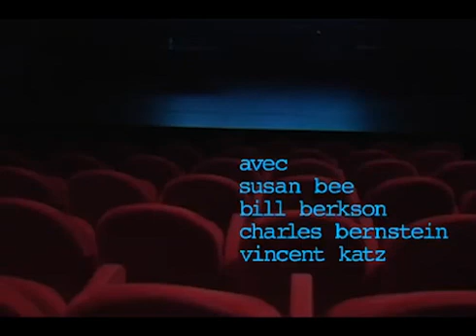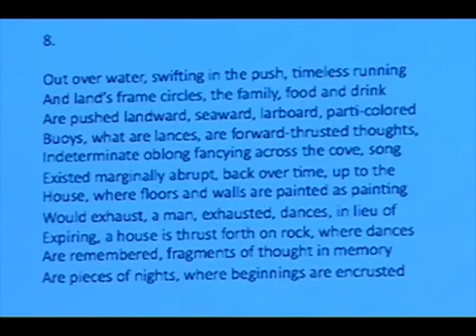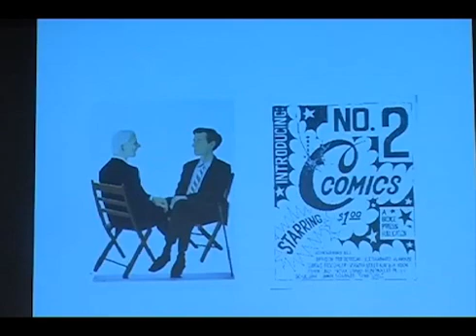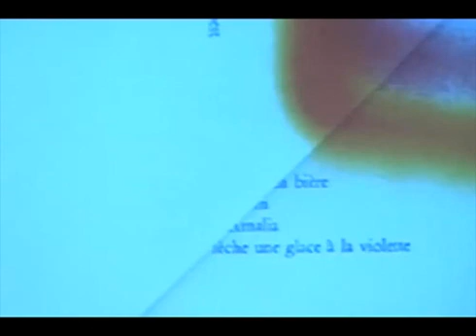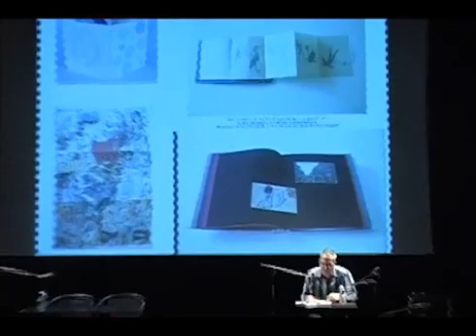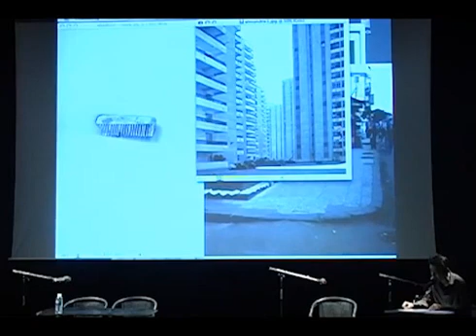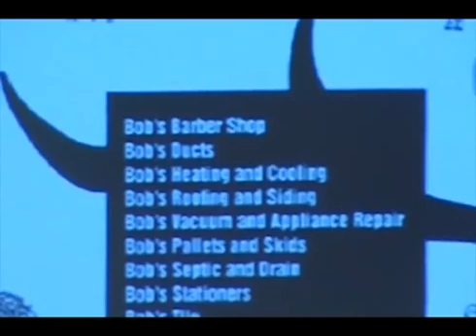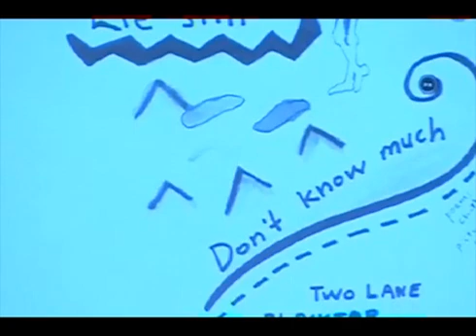2011.04.02 Collective Reading, Collaboration and the Artist's Book, Maison de la Poésie, Paris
Double Change, en partenariat avec la Maison de la poésie et la Terra Foundation for the Arts, vous invite à une soirée bilingue autour des collaborations entre poètes et artistes.

Avec Susan Bee (artiste américaine)
Bill Berkson (poète et critique d’art américain)
Charles Bernstein (poète américain)
Vincent Katz (poète américain)
Pascal Poyet et Goria (poètes, artistes et éditeurs de Contrat Maint)
Raphael Rubinstein (poète et critique d’art américain)
Peter Soriano et Shirley Jaffe (poète et artiste)

Les lecteurs américains seront traduits. Les travaux des artistes seront projetés.

Lecture organisée dans le cadre du colloque « Collaboration and the Artist’s Book: A Transatlantic Perspective » organisé à Caen du 30 mars au 1er avril par Barbara Montefalcone et Anca Cristofovici : .

Entrée 5 € – Grande salle
Samedi 2 avril, 20h30

à la Maison de la Poésie
Passage Molière
157, rue Saint-Martin 75003 Paris